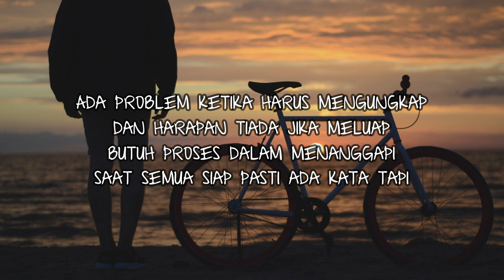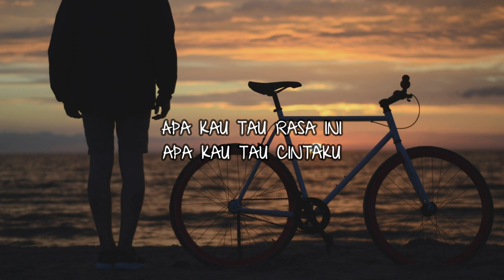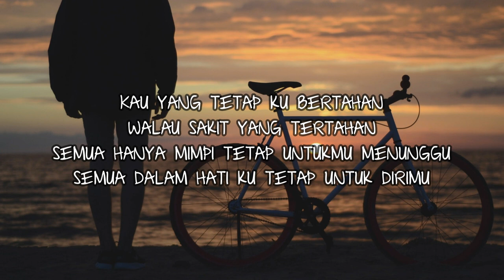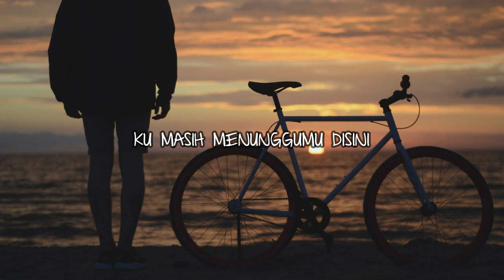Glenn Sebastian - Menunggu (Video Lirik)